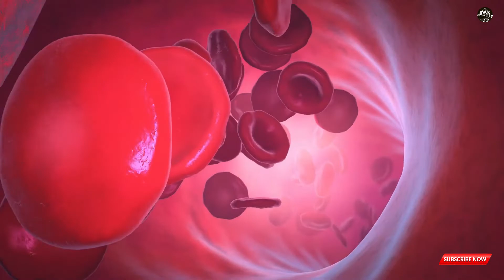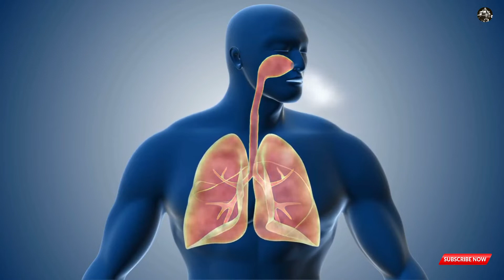दिमाग को शक्तिशाली बना देने वाला योग शीर्षासन रोजाना 10 मिनट करने से क्या होगा शरीर में बदलाव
(Sirsasana Health Benefits).
शीर्षासन के स्वास्थ्य फायदे
सिरदर्द से राहत मिलती है.
चक्कर आने की समस्या कम होती है.
शीर्षासन के फायदे में रक्त प्रवाह में सुधार भी शामिल है.
बालों की समस्या सुधरती है.
तनाव व चिंता से राहत मिलती है.
कंधों, गर्दन, पेट और रीढ़ की हड्डी मजबूत बनती है.

कैसे करें शीर्षासन और जानें इस आसन के अनेक फायदे
शीर्षासन के नाम से ही आपको पता चल रहा होगा कि यह आसन सिर के बल किया जाता है। इस आसन को हेडस्टैंड (Headstand) भी कहा जाता है। अब शायद आप समझ रहे होंगे, कि हम किस योग के बारे में बात करने जा रहे हैं। शीर्षासन (Shirshasana) एक प्रकार का योग आसन है, जिसके कई तरह के शारीरिक लाभ मिलते हैं। साधारण तौर पर हमारी शरीर में जब कोई बीमारी होती है, तो उसे हम चिकित्सक द्वारा निर्धारित मेडिकेशन से ठीक कर लेते हैं। लेकिन जब मानसिक रूप से कोई समस्या होती है, तो इसका उपाय ज्यादातर दवाओं से ठीक नहीं किया जा सकता है।

जी हां, दरअसल कुछ मानसिक समस्या जैसे- अवसाद या डिस्थीमिया, माइग्रेन आदि। इनका इलाज हम लंबे समय तक मेडिकेशन से ठीक नहीं कर सकते हैं। ऐसी ही समस्याओं से राहत पाने के लिए कई प्रकार की योग मुद्राओं के बारे में बताया जाता है। तो यदि हम बात करें शीर्षासन की तो, यह मुद्रा आपको मानसिक तनाव से राहत देने में बहुत मदद कर सकता है। इससे हमारा पॉश्चर सुधरता है, ब्लड सर्कुलेशन सही होता है, दिल व सांस संबंधी समस्याओं और पेट के लिए भी शीर्षासन योगा काफी लाभदायक है। लेकिन इसको सही रूप से न करने से आपको कुछ जोखिमों का सामना भी करना पड़ सकता है। आइए जानते हैं शीर्षासन कैसे किया जाता है। इस योगासन को करने के लिए क्या-क्या स्टेप्स होते हैं।